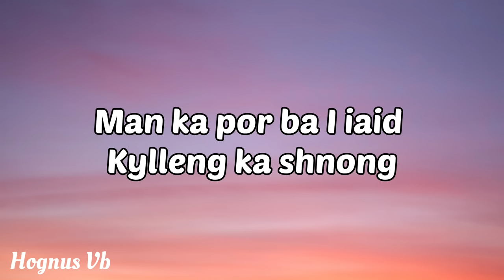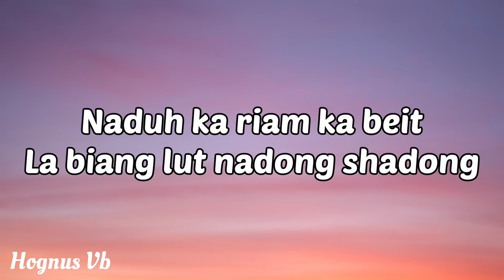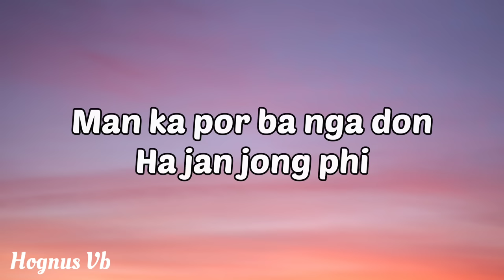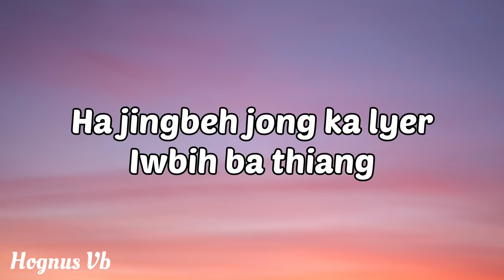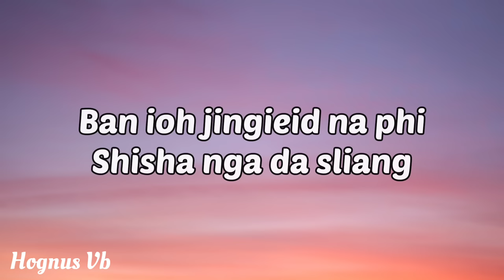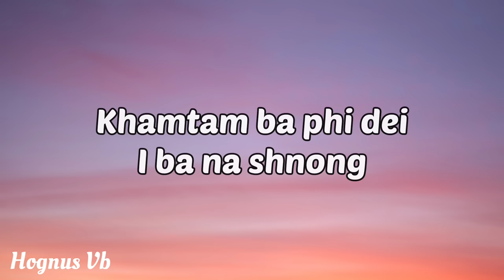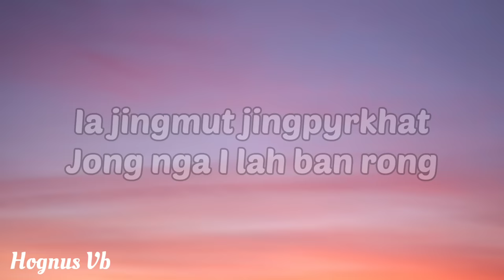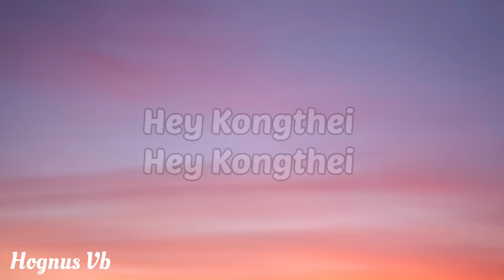Hey Kongthei - Hepp X Wanjop Sohkhlet (Full Lyrics video)/ New Khasi Song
Hey Kongthei - Hepp X Wanjop / New Khasi Song